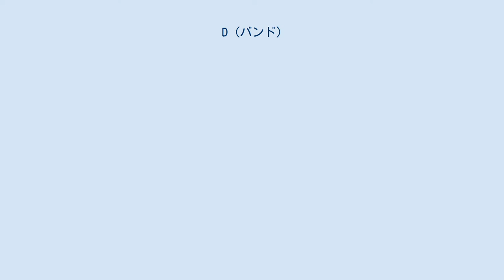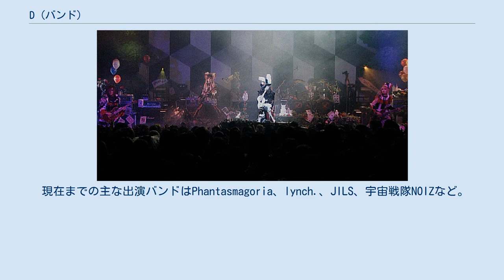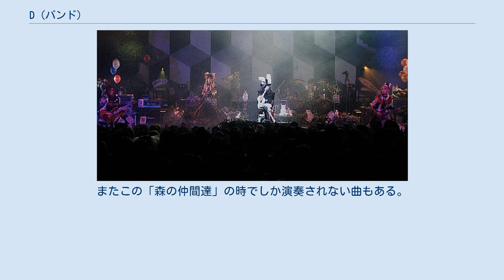D (バンド)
D（ディー）は、日本のヴィジュアル系ロックバンド。
2003年に結成。
GOD CHILD RECORDSに所属。
 2007年にavex trax、2013年にCJビクターエンタテインメントよりメジャーデビュー。
 2008年10月1日から2009年7月12日まで、テレビ埼玉にてオンエアされたD主催のレギュラー番組。
全29回。
 番組内ではDのインタビューやリリーズ、グッズの発表をはじめ「RuizaのROCK D」、でぃ散歩、ASAGIの猫カフェ、猫の国のニャリスなど様々なコーナーや企画が放送された。
 HOT WAVEにて、2013年7月より一ヶ月間マンスリーレギュラー「秘密の薔薇園」が放送。
 D主催のライブイベント。
元々は、Dの初ワンマンに付けられたタイトルであったものが、諸々の事情によりセッション大会になったのが始まり。
 親交のある多数のヴィジュアル系バンドが出演し、Dと同世代のバンドのみならず、先輩格に当たるX JAPANのheathや元Laputaのメンバー等、前世代の人気バンドのメンバーらも出演した。
 現在までの主な出演バンドはPhantasmagoria、lynch.、JILS、宇宙戦隊NOIZなど。
 2005年8月に創刊された、Dプレゼンツによる音楽誌。
 Vol.3以降、SPECIAL PHOTO BOOKが同時発売されている。
 D以外にも、様々なヴィジュアル系バンドのメンバーのインタビューが多数掲載されており、これまでに登場した主なバンドはPhantasmagoria、JILS、PENICILLINなど。
 2008年3月12日発売のVol.10をもって一時休刊するも、2009年秋に再刊が決定した。
 森の仲間達（もりのなかまたち）とはDがファンクラブ限定ライブ内で行われるファンサービスのことであり、ASAGI、Ruiza、HIDE-ZOU、Tsunehito、HIROKIの5人がそれぞれ動物の着ぐるみを着てライブを行うなどしている。
またこの「森の仲間達」の時でしか演奏されない曲もある。